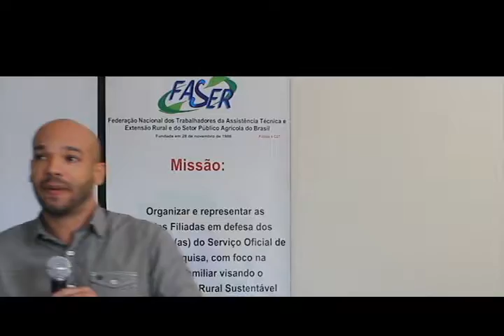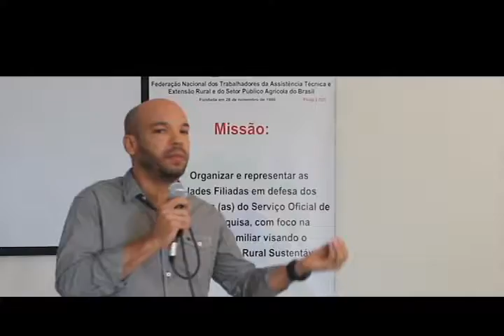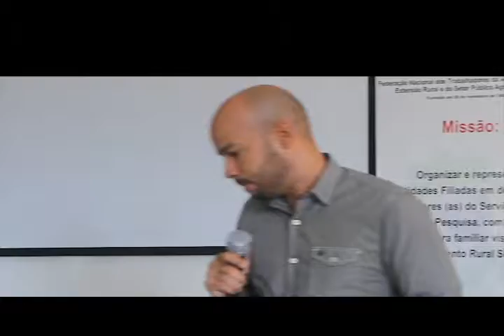Edson Zumba, presidente da Assema-RN